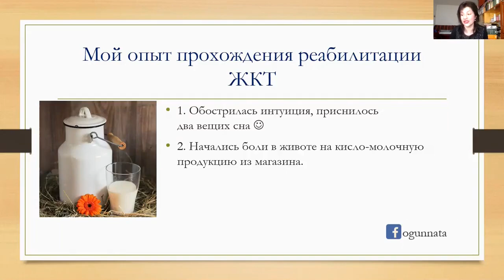МОЙ опыт: кишечник и интуиция. NSP. Программа ЖКТ как основа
Поговорка "Нутром чувствую" - оправдана, ведь кишечник - наш второй мозг. А когда наш кишечник восстанавливается - обостряется и наша интуиция.
ФРАГМЕНТ записи вебинара, февраль 2021г.

А через 3 месяца после прохождения этой программы... наступила удачная беременность )) и в 42 года я впервые стала мамой.
Вот такие взаимосвязи ЖКТ (Желудочно-Кишечного Тракта)  с другими системами организма!

В последующие разы прохождения программы именно таких, ярких примеров не было. Однако замечу, что в целом интуиция заметно обострилась (может, с возрастом?))), причем я практически никак не руковожу этим "процессом" - часто приходят правильные ответы на вопросы, которые я не задаю (просто сами собой), с другой стороны - на "заказ" интуиция, увы, не работает, поэтому часть личных моих вопросов остается без ответа.